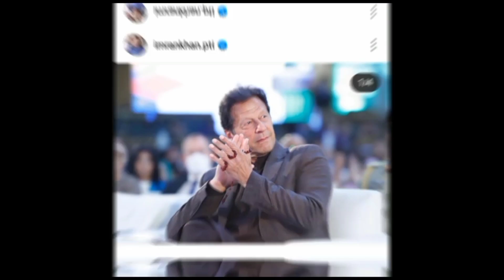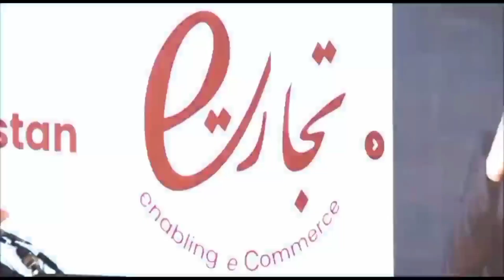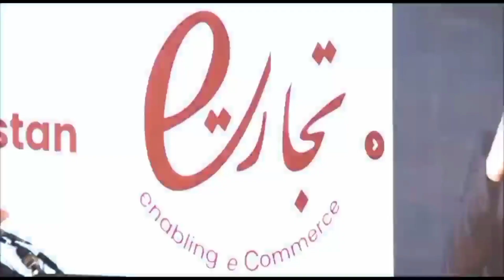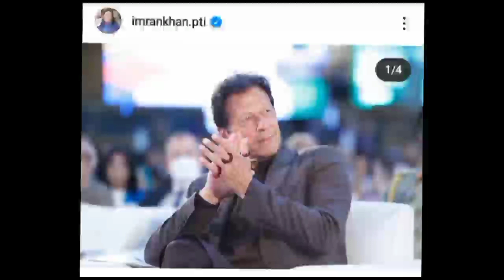Sardar Tayyab Khan attended the inauguration ceremony of Prime Minister Imran Khan's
ISLAMABAD: Young journalist member PFUJ Sardar Tayyab Khan attended the inauguration ceremony of Prime Minister Imran Khan's e-commerce portal at Convention Center where
 The Prime Minister also inaugurated the National e-Commerce Portal to promote the e-commerce market

  Prime Minister Imran Khan also announced zero tax for small business registered lancers. In his address, Prime Minister Imran Khan said that the country would develop rapidly by providing opportunities to the young generation, said young journalist Sardar Tayyab Khan.  Appreciated the initiative of Prime Minister Imran Khan and thanked him for providing an opportunity for the youth to come forward. For the first time any government thought of its youth. Journalist Sardar Tayyab added that he was very happy when the Prime Minister  The Prime Minister's response to the opposition was encouraging. He said that he was not afraid to call the opposition.  Leader Nazakat Ali Khan also attended